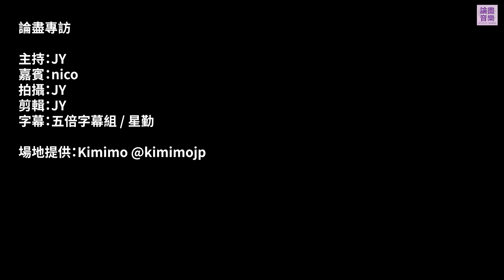[附字幕] 論盡專訪 nico 《嚕攤哲學》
獨立女歌手 nico 早前推出新歌叫《嚕攤哲學》，或者你會問：「咩叫嚕攤？」唔識係唔出奇嘅，因為呢個係 nico 自己創作出嚟嘅詞語。今日「論盡專訪」就為你請嚟 nico，為大家親自解釋咩叫「嚕攤」，當然仲會講吓同佢好朋友兼編曲監製 Frankie Yip 嘅合作啦！

呢首歌有種講緊「努力係冇用」嘅想法，nico 點解會得到呢個結論？而「嚕攤」同 hea 又有咩唔一樣？同 Frankie 合作原自佢哋兩個一齊畫畫？Frankie 又點樣令 nico 錄音更順利？之後 nico 再出歌又會向邊個方向同題材進發？而家就睇片搵答案啦！

響度再次感謝 nico 接受呢次「論盡專訪」！唔知大家又係咪「嚕攤」一族呢？如果你或者你身邊有人都喜歡「嚕攤」，就記得聽聽呢首歌啦

作曲 / 填詞：nico
編曲 / 監製：Frankie Yip

特別鳴謝 場地提供：Kimimo | IG: kimimojp

主持 / 拍攝 / 剪接：JY ​⁠@car-grant-erer9411 | 字幕：五倍字幕組 / 星勤